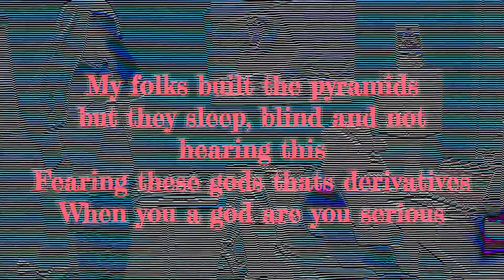Feeling Like Thoth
What if the africans that built the pyramid were the ancient aliens here & made to forget hiphop rap music god man vikterbang 🧑🏾‍🚀